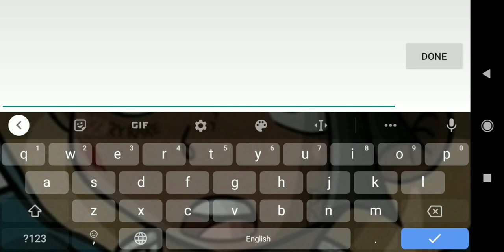Leo Vs Andre (sanity brother)|block city wars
12-2 andre noob 🙂

don't talk shit abt me.